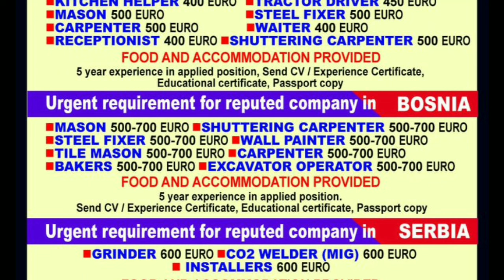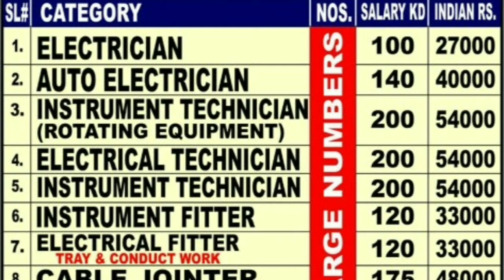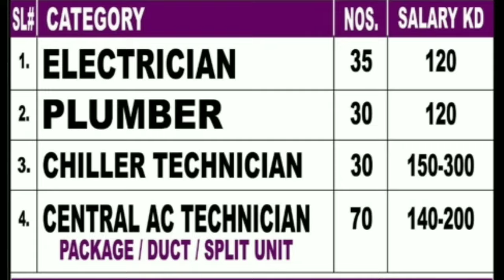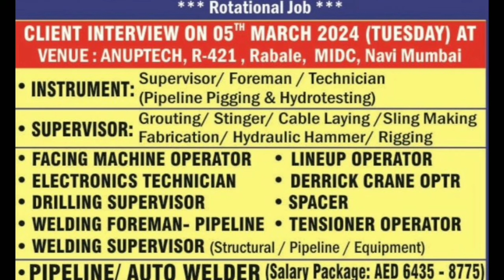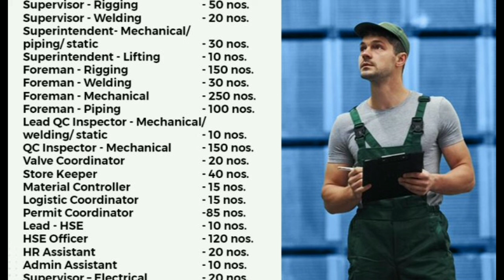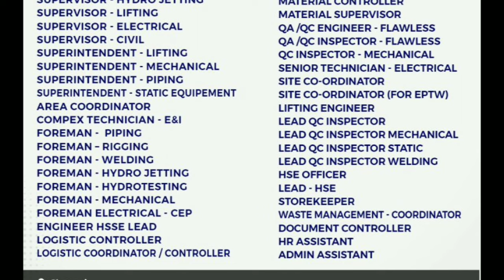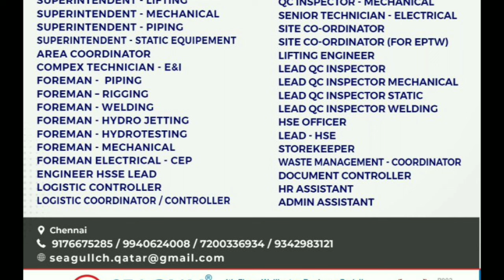🔥Urgent Requirements For Saudi Arabia 🇸🇦 🔥Free Visa Free Ticket🔥 Europe 🇪🇺 Gulf Job Vacancy 2024🔥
saudiarabia
UAE jobs
gulfjobs
kuwait
oman
qatar
youtubeshorts
shorts tranding
bahrain
Uzbekistanjobs
polandjobs
Russiajobs
Malesiyagulfjobs
Europegulfjobvacency
kuwaitgulfjobvacancynew
Romaniajobs Romaniajobs2024
assignment
jobs2024
assignmentabroadtimes
saudijobs
abroadjob2024
foreignjobs